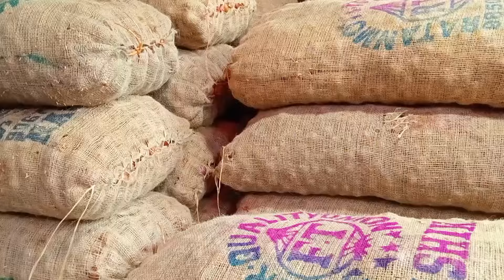19/09/2024 আবারও পরিবর্তন পেঁয়াজের দাম আজকের বাজার দর পেঁয়াজের পাইকারি খবর | Today Onion price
19/09/2024 আবারও পরিবর্তন পেঁয়াজের দাম আজকের বাজার দর পেঁয়াজের পাইকারি খবর | Today Onion price

We always upload true and accurate videos keeping in mind the audience  (Pabna Tv)

* ANTI-PIRACY WARNING * This content is Copyright to Pabna Tv. Legal action will be taken against those who violate the copyright of the following material presented!